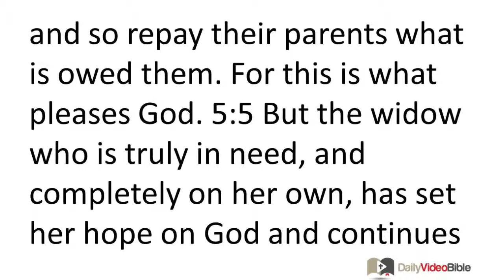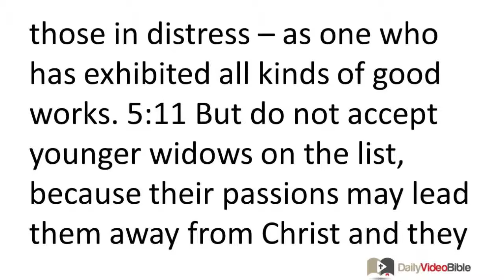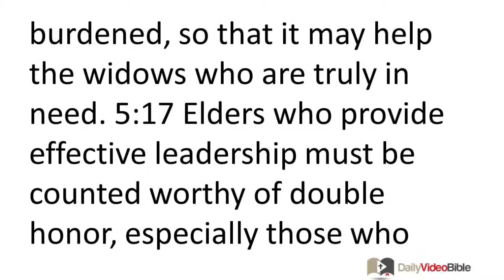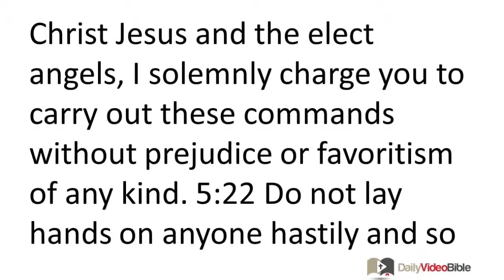September 7 1 Timothy 5 New Testament for the Daily Video Bible DVB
1 Timothy 5:1-25 - Instructions about Specific Groups
 5:1 Do not address an older man harshly but appeal to him as a father. Speak to younger men as brothers, 5:2 older women as mothers, and younger women as sisters -- with complete purity.
 5:3 Honor widows who are truly in need. 5:4 But if a widow has children or grandchildren, they should first learn to fulfill their duty toward their own household and so repay their parents what is owed them. For this is what pleases God. 5:5 But the widow who is truly in need, and completely on her own, has set her hope on God and continues in her pleas and prayers night and day. 5:6 But the one who lives for pleasure is dead even while she lives. 5:7 Reinforce these commands, so that they will be beyond reproach. 5:8 But if someone does not provide for his own, especially his own family, he has denied the faith and is worse than an unbeliever.
 5:9 No widow should be put on the list unless she is at least sixty years old, was the wife of one husband, 5:10 and has a reputation for good works: as one who has raised children, practiced hospitality, washed the feet of the saints, helped those in distress -- as one who has exhibited all kinds of good works. 5:11 But do not accept younger widows on the list, because their passions may lead them away from Christ and they will desire to marry, 5:12 and so incur judgment for breaking their former pledge. 5:13 And besides that, going around from house to house they learn to be lazy, and they are not only lazy, but also gossips and busybodies, talking about things they should not. 5:14 So I want younger women to marry, raise children, and manage a household, in order
 to give the adversary no opportunity to vilify us. 5:15 For some have already wandered away to follow Satan. 5:16 If a believing woman has widows in her family, let her help them. The church should not be burdened, so that it may help the widows who are truly in need.
 5:17 Elders who provide effective leadership must be counted worthy of double honor, especially those who work hard in speaking and teaching. 5:18 For the scripture says, "Do not muzzle an ox while it is treading out the grain," and, "The worker deserves his pay." 5:19 Do not accept an accusation against an elder unless it can be confirmed by two or three witnesses. 5:20 Those guilty of sin must be rebuked before all, as a warning to the rest. 5:21 Before God and Christ Jesus and the elect angels, I solemnly charge you to carry out these commands without prejudice or favoritism of any kind. 5:22 Do not lay hands on anyone hastily and so identify with the sins of others. Keep yourself pure. 5:23 (Stop drinking just water, but use a little wine for your digestion and your frequent illnesses.) 5:24 The sins of some people are obvious, going before them into judgment, but for others, they show up later. 5:25 Similarly good works are also obvious, and the ones that are not cannot remain hidden.